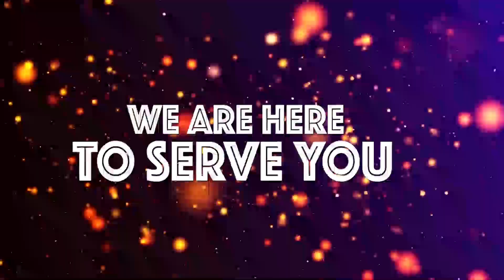WAZIRI UMMY MWALIMU AFIKA KIBITI KUONA UJENZI wa HOSPITALI, ATOA MAAGIZO HAYA....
Waziri wa nchi ofisi ya Raisi tamisemi Mhe Ummy Mwalimu leo amefanya ziara katika halmashauri ya kibiti na kutembelea baadhi ya miradi ikiwemo mradi wa hospitali ya wilaya ya Kibiti.